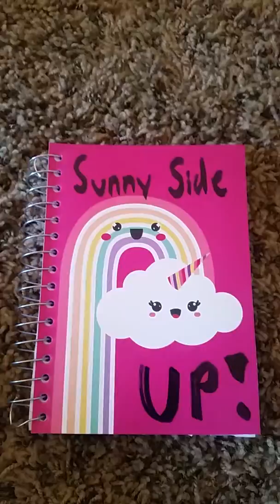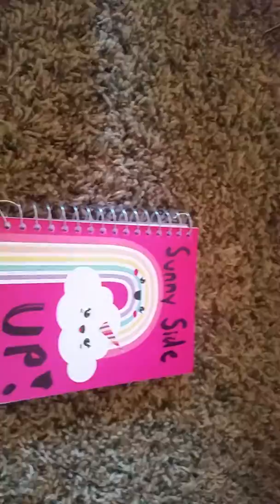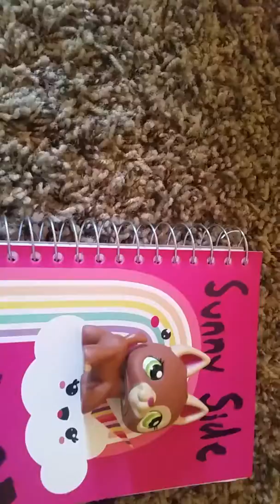LPS Grocery Store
Watch pets go shopping!!!